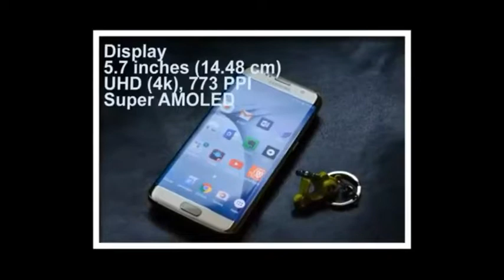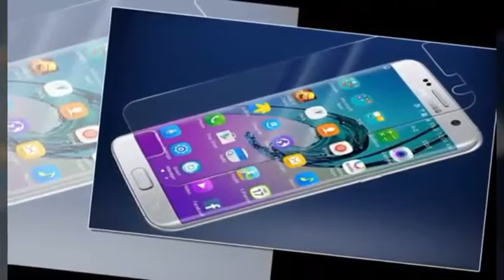SAMSUNG GALAXY S8 EDGE REVIEW - Specifications And Features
"Hallo Gaes welcome to Youtube channel Ziqkin Roji. This channel is a channel that often the updating uploaded a video on Smartphones such as review best Smartphones from a variety of brands such as samsung, sony, aplle iphone, nokia, huawei, Motorola and many other android smartphone 2017.